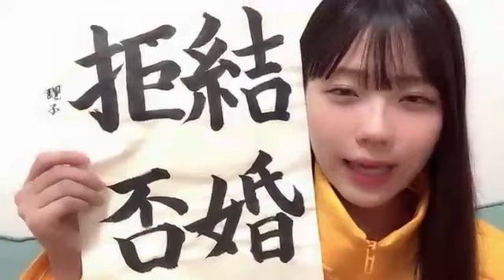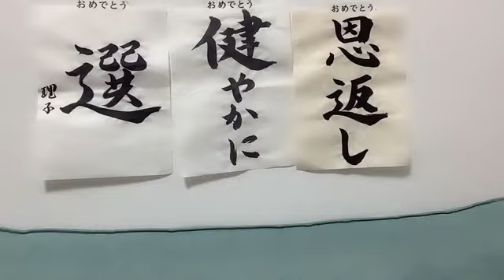工藤理子(STU48 2期生)2023年1月11日SHOWROOM